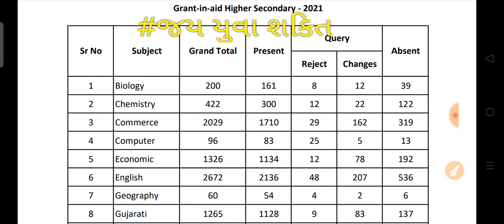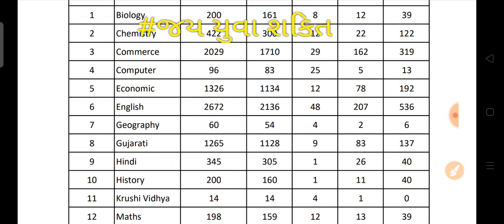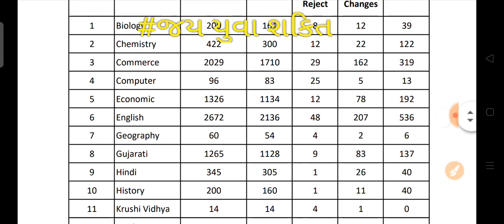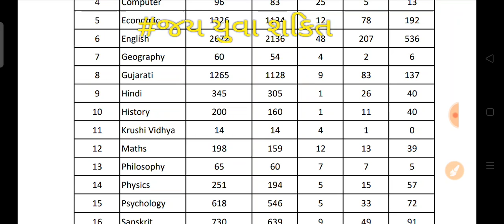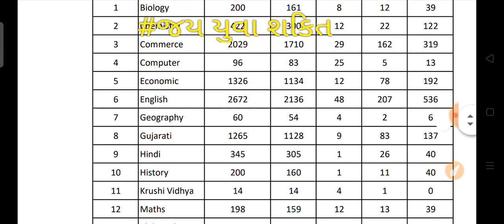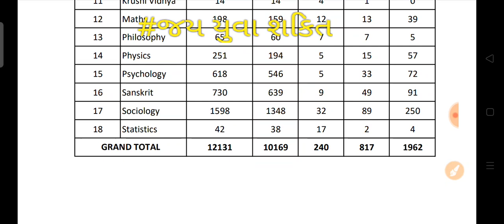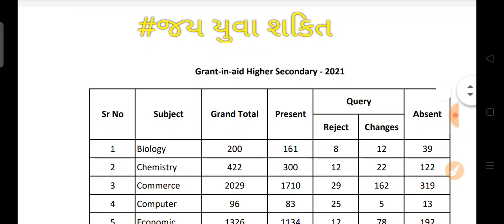હાજર ગેર હાજર નું નવું લિસ્ટ વિષય વાઈજ્ ફાઇનલ અપડેટ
🔥બિગ બ્રેકિંગ news🔥

🔥ગ્રાન્ટેડ ઉચ્ચતર માધ્યમિક ની ભરતી 2021બિગ અપડેટ

🔥કુલ કેટલા હાજર ❓

કેટલા ગેર હાજર ❓

વિષય વાઇજ આખી સંપૂર્ણ નવું👍🔥 માહિતી જાહેર. 🔥✅✅**
લીસ્ટ ડાઉનલોડ કરવા માટે નીચેની લિંક ઉપર ક્લિક કરો...

નોધ દરેક ઉમેદવારો સુધી પહોંચાડો. માહિતી  મિત્રો